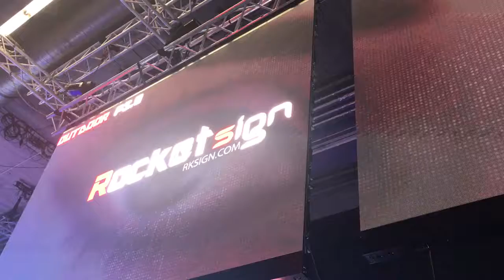Rocketsign Prolight & Sound Party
Rocketsign At PLS with P3.2 and P3.9 outdoor led rental display using the newest cable free led technology for that can be used indoor and outdoor!
Also P2.6 HD displays. Ok